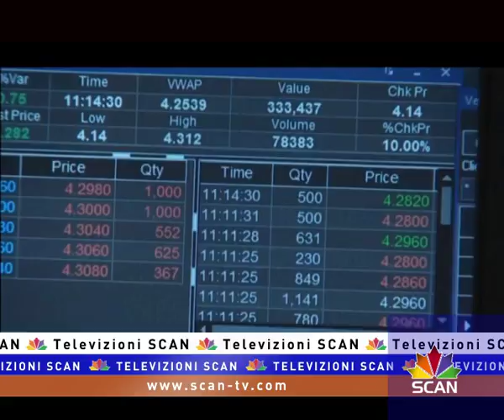“Intesa Sanpaolo” nuk do jetë blerësja e “Generali”, lë në “baltë” qeverinë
Banka Intesa Sanpaolo është tërhequr nga plani për të blerë kompaninë italiane të sigurimeve Generali, prej kohësh në vështirësi financiare. Në këtë mënyrë, Intesa Sanpaolo i jep fund shpresës së qeverisë italiane për ti dhënë një zgjidhje italiane problemit. Prej kohësh gjermanët e Allianz kërkojnë ta blejnë Generali-n. Faza vlerësuese, për të vendosur në rast se banka italiane do të ishte ose jo blerësja zgjati plot 1 muaj, dhe rezultati tashmë është negativ. Huadhënësi italian nga ana tjetër, duket se ka plane të tjera, dhe që i referohen ekskluzivisht zgjerimit të aktiviteti bankar. Ditën e Premte, banka njoftonte se, do të shpërndante dividendë për 10 miliardë euro cash, për katër vite. Ndër të tjera, Intesa planifikon të zgjerojë aktivitetin duke ofruar shërbime të vogla financiare, si : karta krediti, kredi të vogla personale, dhe llogari të thjeshtuara. Iniciativa të tjera i referohen bankingut dixhital dhe produkteve të tjera.